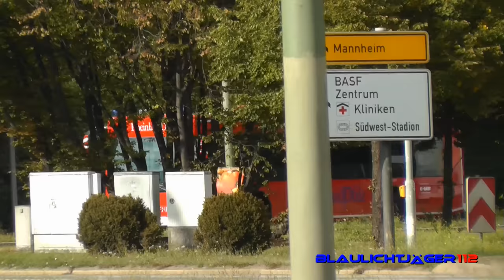[ERSTMALIG/SELTEN!] GRTW RLP 1 Ludwigshafen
Für mein dreijähriges bestehen meines YouTube-Kanal veröffentliche ich ein 'special' und ein selten gefilmtes/veröffentlichtes Fahrzeug.
Hierbei handelt es sich um den Großraumrettungswagen (kurz, G-RTW) des Katastrophenschutzes des Landes Rheinland-Pfalz auf einer Einsatzfahrt in Ludwigshafen.

Der G-RTW kann drei Schwerverletzte auf Intensivplätzen behandeln. Gleichzeitig können auf zwei weitere liegende DIN Tragen oder ein liegend im Krankenhausbett verarztet werden.
Die Besatzung besteht aus einem Busfahrer der BF LU3, Rettungskräfte der BF LU (RS/RA) sowie ein Organisatorischer Leiter- und/oder ein Leitender Notarzt des Rettungsdienst.

►Florian Ludwigshafen 02/88-01

Der G-RTW wurde erstmalig richtig gefilmt/veröffentlicht.

▬▬▬▬▬▬▬ Mehr Informationen zu BJ.112 ▬▬▬▬▬▬▬
► Blaulichjäger112 - Homepage:

Gefilmt in Ludwigshafen (Rhein)
.09.2015

§23
KunstUrhG

▬▬▬▬▬▬▬ HINWEIS ▬▬▬▬▬▬▬
In meinen Videos geht es ausschließlich um BOS-Fahrzeuge auf Einsatzfahrt und nicht um Kennzeichen-, Beamte-,
Zurschaustellung von Unglücken oder Sonstiges!
Wenn es Beschwerden oder sonstiges gibt, bitte ich Sie mich zu kontaktieren.

Copyright bei Blaulichtjäger112